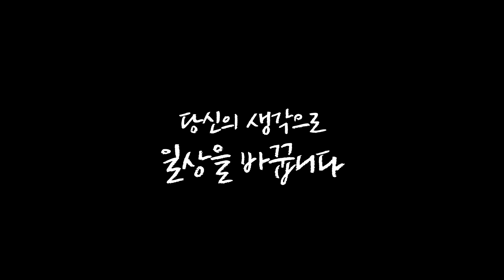[U+5G]갤럭시 S21을 살 때, 놓쳐선 안 될 이야기_부모님 편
갤럭시S21 구매를 고민하고 있다면?
U+라서 가능한 최대 177만원 구매 혜택에
U+투게더로 3만원대 온가족이 데이터를 마음껏!

📌 5G / LTE 상관없이 결합 가능!
📌 4인 이상 모이면 3만원대로 데이터 걱정없이!

더욱 특별해진 갤럭시S21도 유플러스만의 혜택으로 만나보세요!